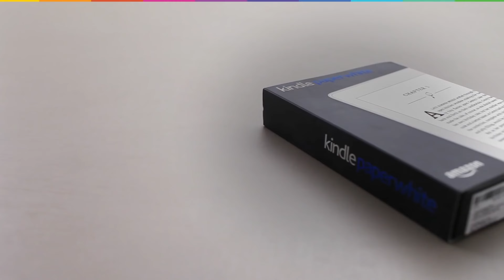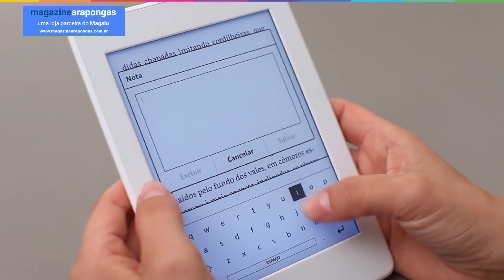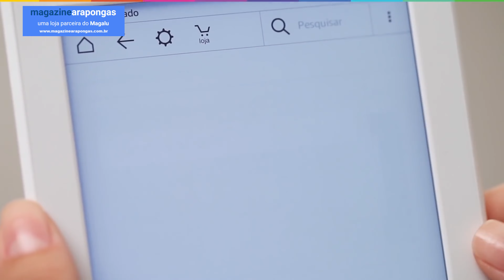Relembre o Lançamento do Kindle Paperwhite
Relembre todos os detalhes do Kindle Paperwhite.
Ele era compacto e bem leve, tinha uma superbateria que durava vários dias sem precisar recarregar e ainda vinha com 4 GB de memória pra baixar vários livros!
Olha só!
E você pode ver todos os outros vídeos aquino Canal televisão do Futuro.
Gostou?